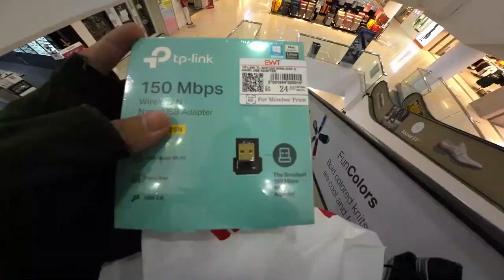EP783 Ride Cari Adapter WIFI TP-Link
Akhirnya..laptop buat hal ndak boleh hidup gara-gara karan balik² mati..terpaksa pinjam PC komputer abah..masalah baru muncul..PC komputer abah tiada adapter wifi..pulak...

Terpaksa ke KK cari adapter Tp-Link..bolehlah support 150 mbps..

Time pulang..singgah kejap astaka Tuaran..abah minta tolong ambil parcel daripada runner ABX..

Perut rasa lapar pula..singgah Pak Man Cafe..masa pulang..terjumpa pula Mahaguru Hassan San..

Yang ni..tiada rakaman video..Sampai di rumah..Tp-Link x support pula dengan PC..kaji punya kaji bermacam² method..last²..format PC..

Akhirnya..alhamdulillah..masalah selesai..adapter wifi berfungsi dan PC boleh connect internet wifi..syukur..